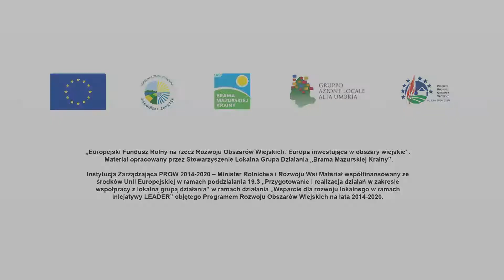MAZURSKIE WESELE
Jak przyciągnąć na Warmię i Mazury turystów? Nowy pomysł to Mazurskie Wesele, oferujące lekcję lokalnych tradycji i znakomitą zabawę.